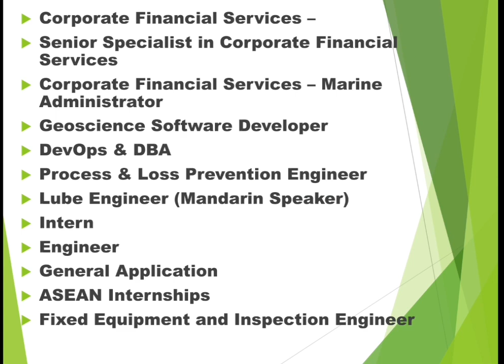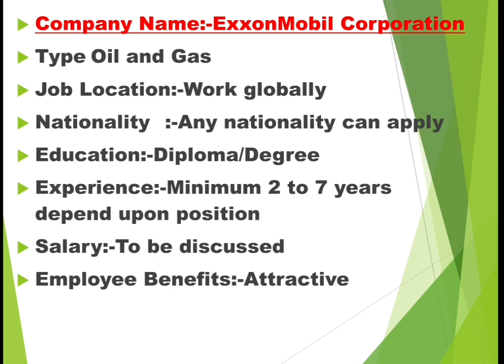US Jobs | Work Permit Canada | Intuit Careers